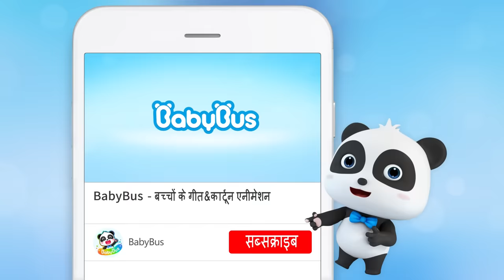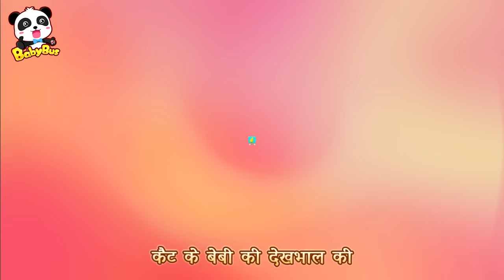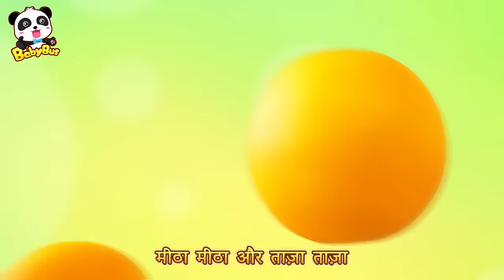Main Dentist Hoon | बच्चों के कार्टून | हिन्दी राइम | Cartoon for Kids | BabyBus Hindi